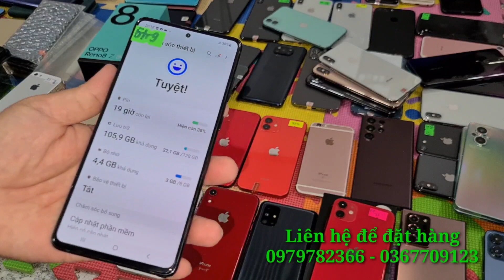iphone nhập ngoại thì phải zin chất thôi, Xr 128gb, iphone 11 chỉ 7tr7, iphone 12 đẹp, Note 10 lite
Ngân Hàng : Techcombank
Chi Nhánh : Biên Hoà - Đồng Nai
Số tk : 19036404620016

Sacombank :
Chủ tk : Nguyễn Thanh Trúc Hà

HD bank :
Chủ tk : Nguyễn Văn Tuấn
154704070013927